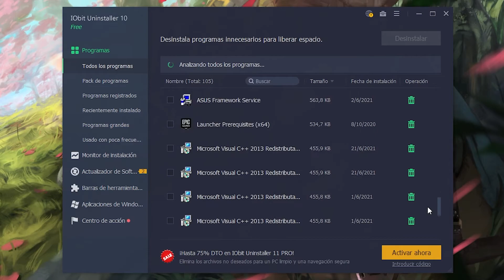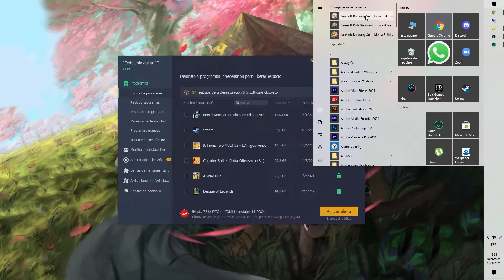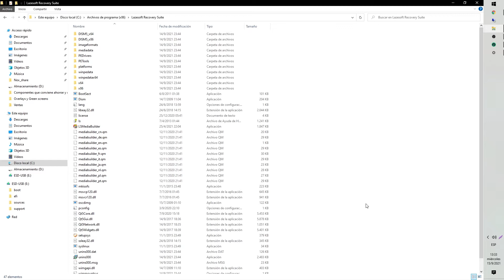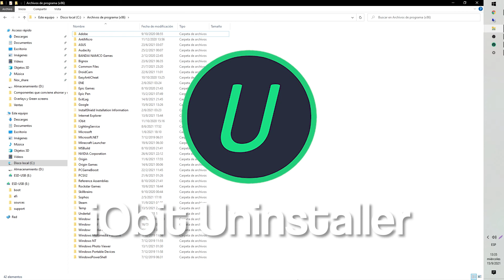COMO DESINSTALAR Y ELIMINAR PROGRAMAS DE LA PC DE MANERA DEFINITIVA Y SIN ARCHIVOS RESIDUALES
Video Tutorial en español de como desinstalar un programa por completo, o como hacer una desinstalación profunda de un programa rápido haciendo uso del iObit Uninstaller. Sirve para Windows 7, Windows 8 y Windows 10.

00:00 Introducción
00:13 Tutorial
03:38 Suscribanse